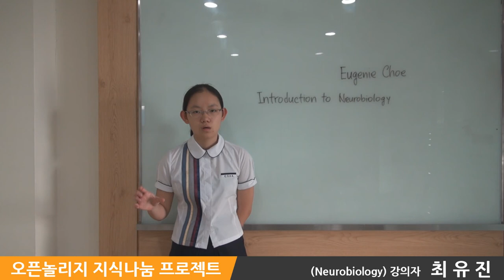[SOK-Neurobiology] 1. Introduction Video